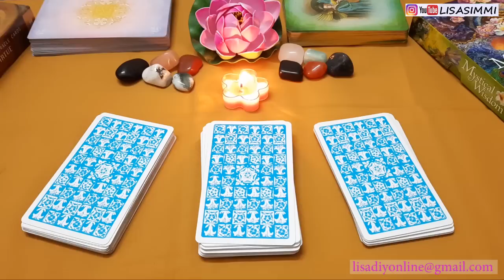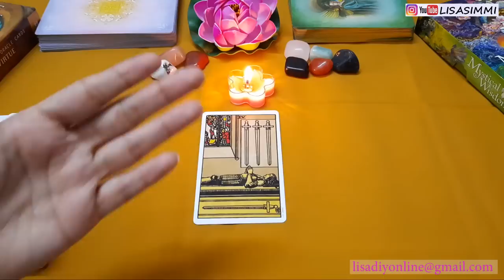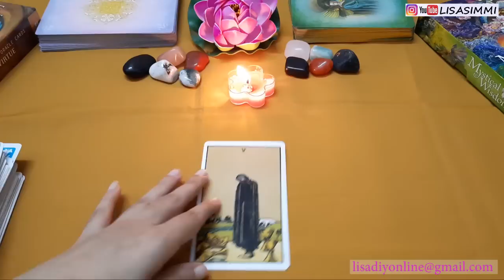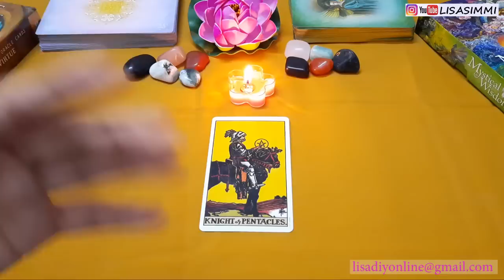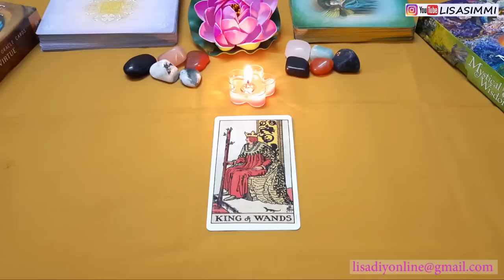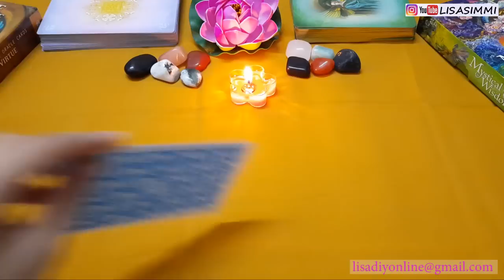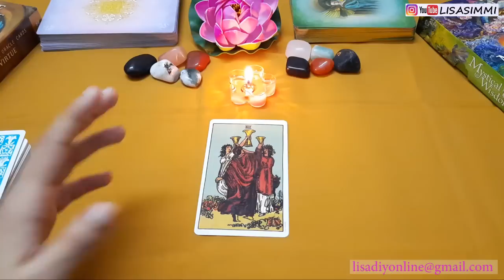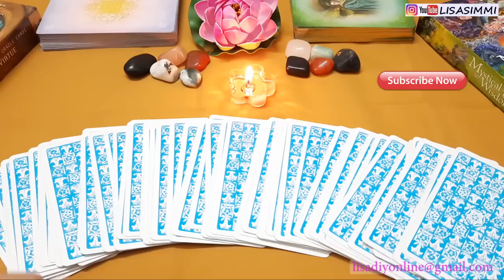PICK A CARD HINDI🔮 YES OR NO 🤔 LOVE, CAREER, MARRIAGE, PROPOSAL, JOB ANY CONFUSION ANSWER IS HERE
🌟🌟 💕💞🔮🌜TIMELESS🌛🔮💞💕YES OR NO READING👉Pick-A-Card.!!{HINDI}. Messages from Your Angels and Spirit Guides. Tarot reading in Hindi | Enjoy your reading.

PICK A CARD | Important Messages for You | From Your God and Angels -Tarot Reading in Hindi-Timeless

🔮 PICK A CARD🔮Your Life in Two Years From Now ? ✨ MARRIAGE, CAREER , FINANCE Tarot Reading in Hind

HINDI PICK A CARD 😓💞 What Are They Hiding? Their Current Feelings + Message for You 💓 TAROT READING

PICK A CARD 🌟YOUR WISHES ARE COMING TRUE, BLESSING,LOVE- JULY LOVE MONEY CAREER-APKA JULY KAISA HOGA

💗Current Situation With Third Party ||Their Feelings For You V/S Third Party Tarot Reading in Hindi

🌞 Effect of Solar Eclipse 21st June  on Your Zodiac Sign | Free live Tarot Reading Session in Hindi

💎The contents of a Tarot Reading are not legally binding. Any Decisions made, or Actions taken by you is your sole Responsibility and Any decisions must be be consulted by a professional.